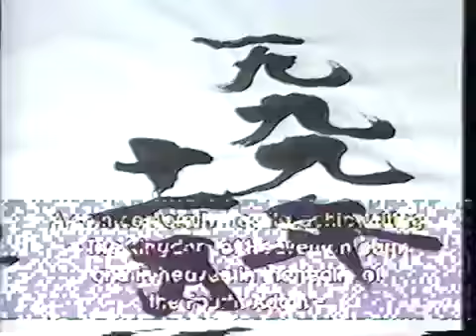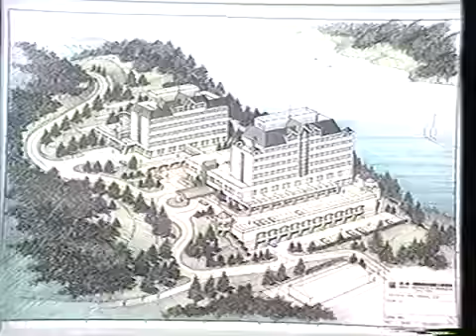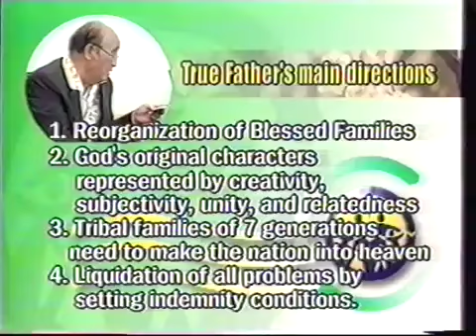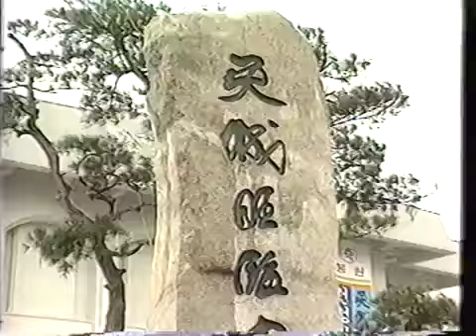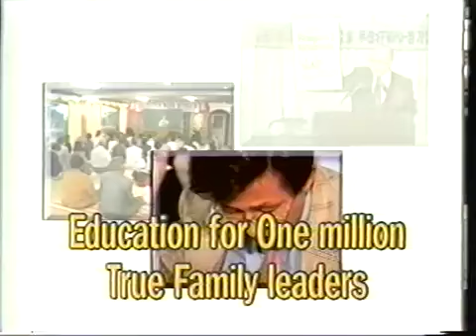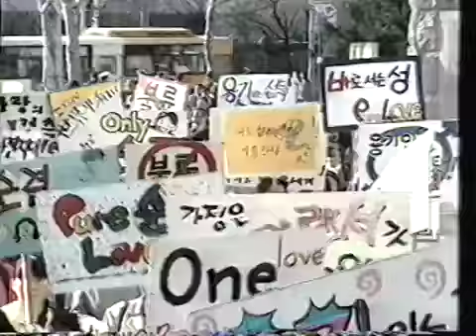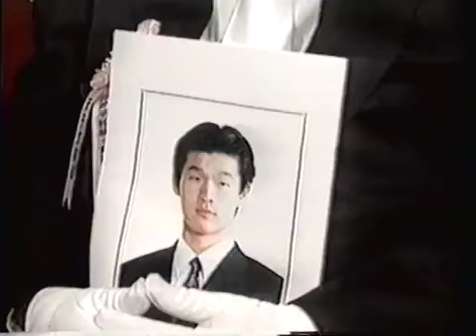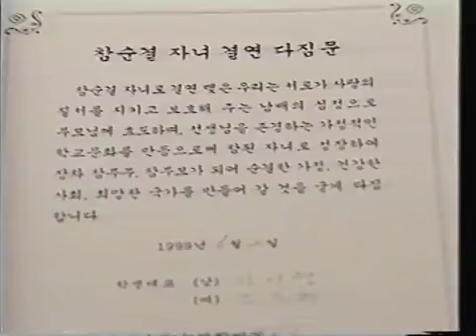Completed Testament Magazine, 1999 December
Subtitles English, Dubbing Russian